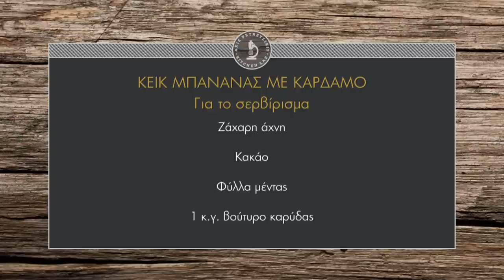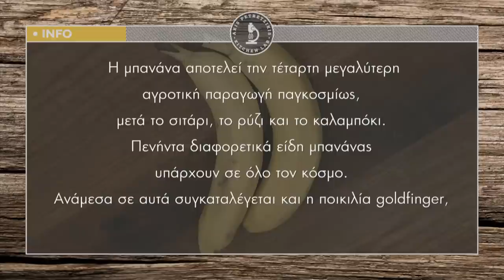Κέικ μπανάνας με κάρδαμο Επ. 47 | Kitchen Lab TV | Άκης Πετρετζίκης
Κέικ μπανάνας με κάρδαμο | Cake mpananas me kardamo | Άκης Πετρετζίκης TV TV

Παρουσίαση: Άκης Πετρετζίκης TV
Σκηνοθεσία: Πάνος Γεωργίου
Αρχισυνταξία: Νάσια Κόλλια
Διεύθ. Φωτογραφίας: Γιώργος Μιχελής
Οργάνωση Παραγωγής: Δημήτρης Κολοβός
Εμπορικό Τμήμα: Mary-Rose Ανδριανοπούλου, Ζωή Κωνσταντοπούλου
Β. Σκηνοθέτη: Πολύβια Μενοίκου
Τεχνικός Προϊστάμενος: Βασίλης Καρυπιάδης
Σκηνογραφία: Αναστασία Χαρμούση
Γραφικά: Παναγιώτης Πατσιαούρας
Sous Chef: Μάρκος Παπακωνσταντίνου
Βοηθός Sous Chef: Τηλέμαχος Δημητρακόπουλος
Βοηθοί Κουζίνας: Σοφία Βήτα
Ειδικοί Συνεργάτες: Άννα Μαρία Βολανάκη, Κατερίνα Βασιλακοπούλου, Μάρθα
Διευθ. Παραγωγής: Διαμαντής Αρακάς
Floor Manager: Διονύσης Κυπριώτης
Οπερατέρ: Δημήτρης Τοπούλογλου, Άγγελος Τσουκαλάς:
Χειριστής Ρομποτικής: Κώστας Τσέλης, Γιώργος Παρθένης
Χειριστής Cam Rail: Παν Παν

Ηχολήπτης: Στέφανος Κεραμύδας
Μοντάζ: Ειρήνη Κεφαλά, Ηλίας Αποστολίδης
Ηλεκτρολόγος: Μάκης Λάντος
Εκφώνηση: Νάσια Κόλλια
Ενδυματολόγος: Αλέξης Φούκος
Βοηθός Ενδυματολόγου: Αλέξια Μπελογιάννη